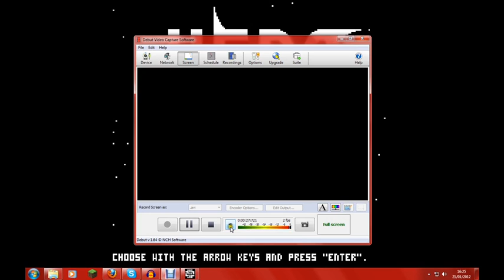Lets Play Hero Core Part 5: Voice problems!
In this one, I could not get the voice right, sorry, I'll put my microphone at a better standing in the next lets play :S.